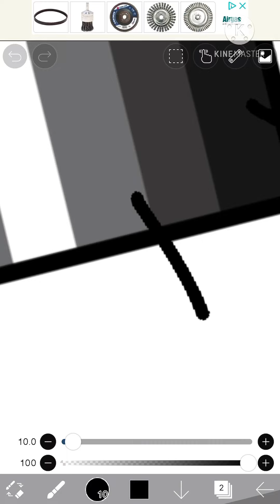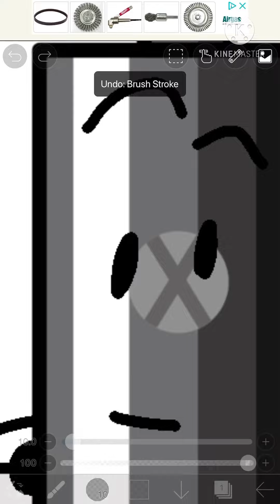Xbox Battery Asset Redraw